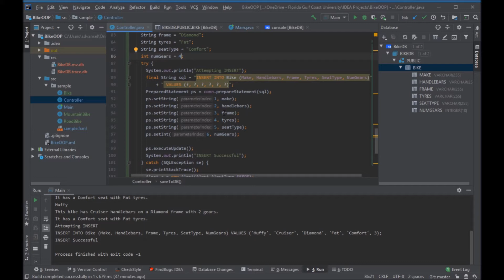IntelliJ Save To Database with a Prepared Statement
final String sql = "INSERT INTO Bike (Make, Handlebars, Frame, Tyres, SeatType, NumGears) VALUES (?, ?, ?, ?, ?, ?)";
      PreparedStatement ps = conn.prepareStatement(sql);
      ps.setString(1, make);
      ps.setString(2, handlebars);
      ps.setString(3, frame);
   ps.setString(4, tyres);
      ps.setString(5, seatType);
      ps.setInt(6, numGears);

      ps.executeUpdate();